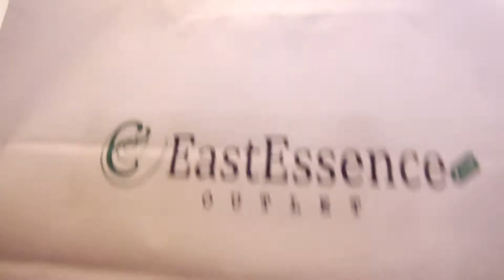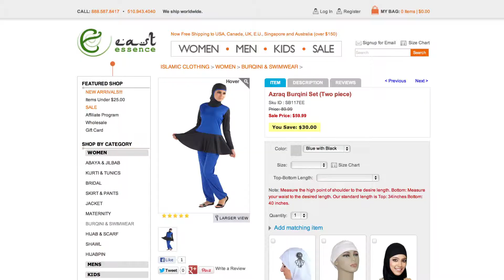Pro-Creative Clothing Branding Film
This corporate film was created by Pro-Creative Video Production Company.